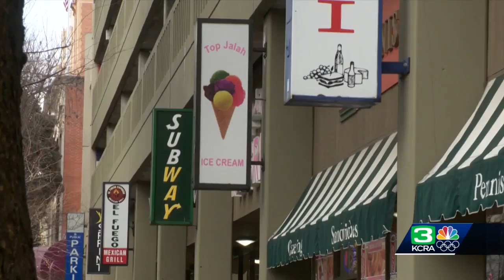Construction at Sacramento Convention Center hurts nearby businesses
A new and improved Sacramento Convention Center is continuing to take shape in downtown. The massive makeover project began in August with an estimated completion of Fall 2020. The goal is to attract bigger and more conventions. But in the meantime, conventions are halted, and some neighboring businesses say they’re taking a financial hit. Get the full story in the video above.